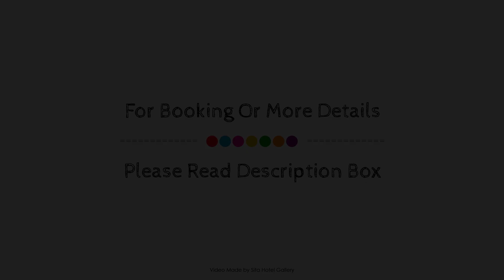McKillop Geelong by Gold Star Stays, Australia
About Property:
McKillop Geelong by Gold Star Stays is a popular choice amongst travelers in Geelong, whether exploring or just passing through. The property offers guests a range of services and amenities designed to provide comfort and convenience. Service-minded staff will welcome and guide you at McKillop Geelong by Gold Star Stays. Comfortable guestrooms ensure a good night's sleep with some rooms featuring facilities such as flat screen television, additional bathroom, carpeting, cleaning products, clothes rack. The property offers various recreational opportunities. Discover all Geelong has to offer by making McKillop Geelong by Gold Star Stays your base.
Searching For
1. McKillop Geelong by Gold Star Stays
2. McKillop Geelong by Gold Star Stays Virtual Tour
3. McKillop Geelong by Gold Star Stays Rooms
4. McKillop Geelong by Gold Star Stays Amenities
5. McKillop Geelong by Gold Star Stays Videos
6. McKillop Geelong by Gold Star Stays Offers
7. McKillop Geelong by Gold Star Stays Deals
Audio Credit:
Track Title: Blank Slate
Artist: VYEN